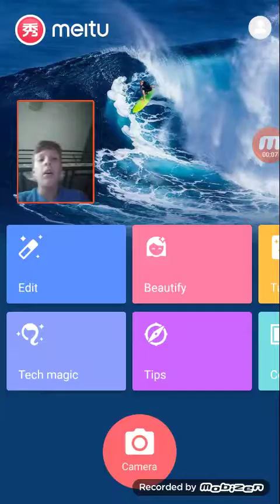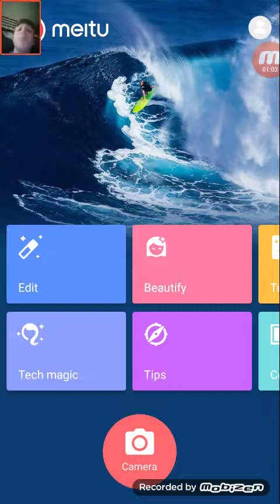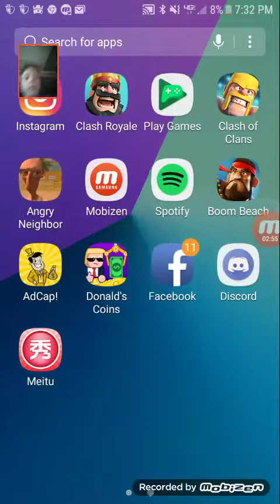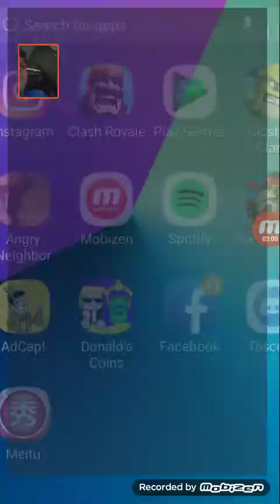OMG It's me as a woman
Metu Is a Beauty Edit